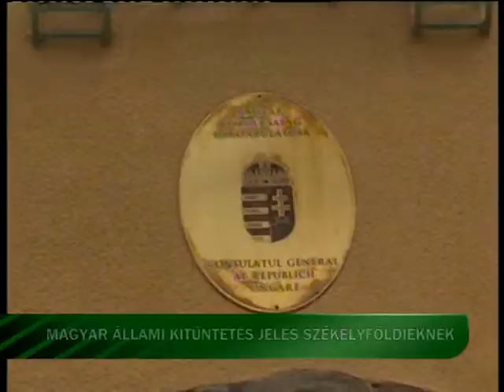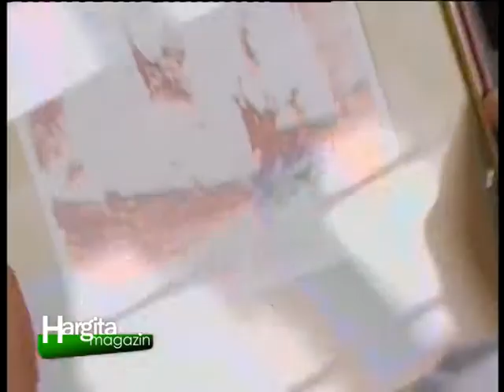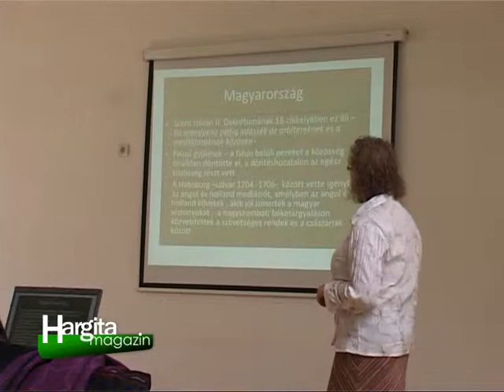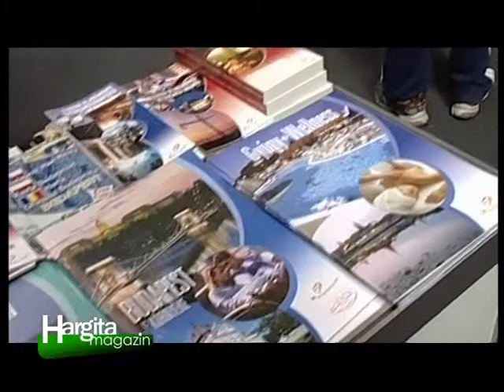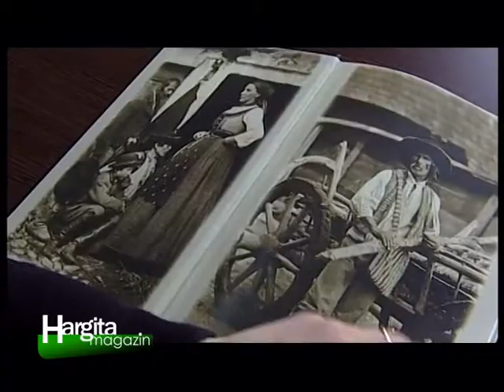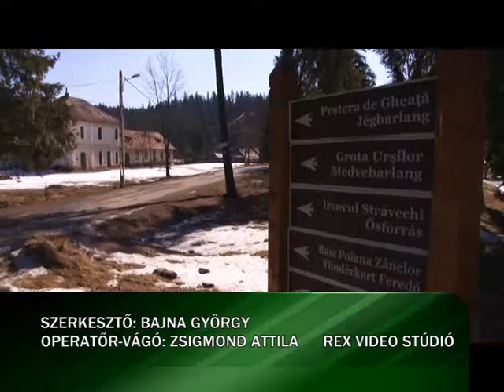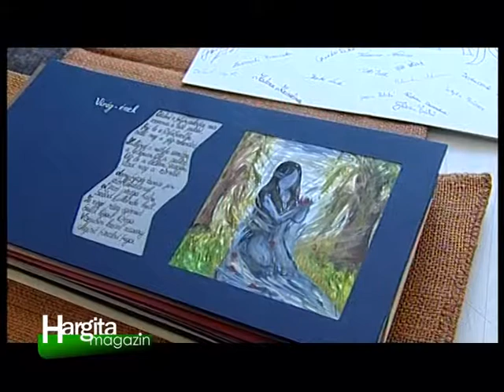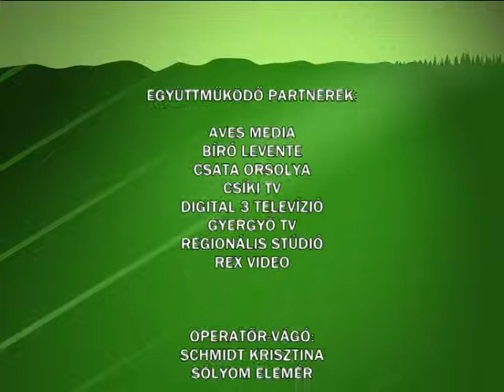Hargita magazin 2012.05.03.